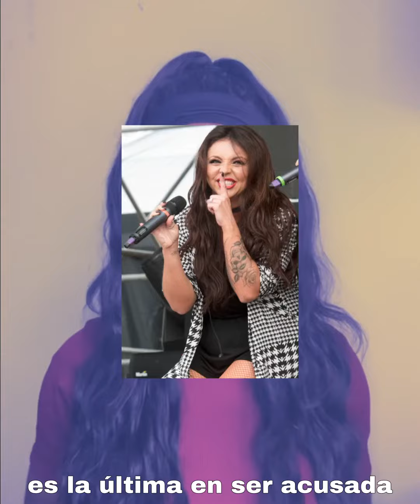Blackfishing en videos musicales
¿Sabías que el término “Blackfishing” se refiere a cuando las personas que no son negras pueden cambiar su apariencia o adquirir una característica para verse racialmente ambiguas o negras? Muchos interpretan esto como una estrategia de marketing para ganar tracción entre nichos de mercado específicos. Sin embargo, la práctica es considerada ofensiva por las personas negras que, en realidad, enfrentan discriminaciones basadas en el color de su piel.

Nuevo vídeo de Sphera